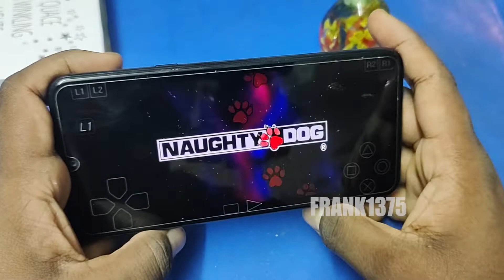Lets Play Some PlayStation One (PS1) Games Epi 16 - Crash Bandicoot 2 Cortex Strikes Back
Hi Guys,

Today I'm Going To Play Some PlayStation One (PS1) Games, Crash Bandicoot 2 Cortex Strikes Back.